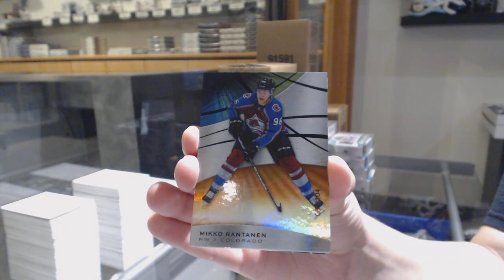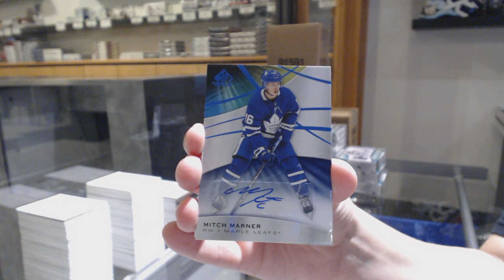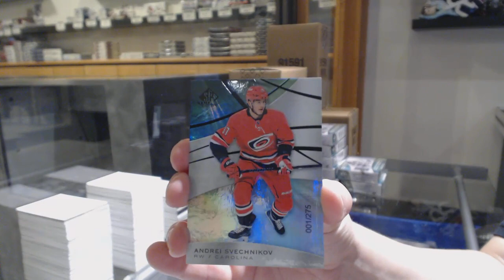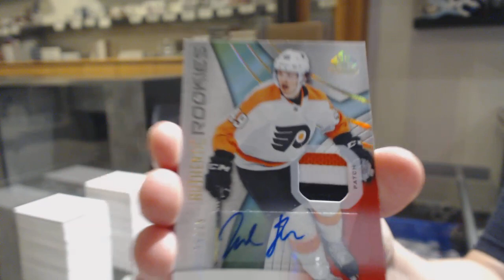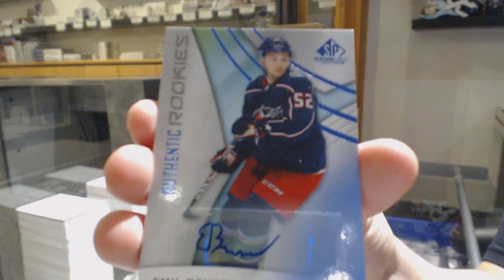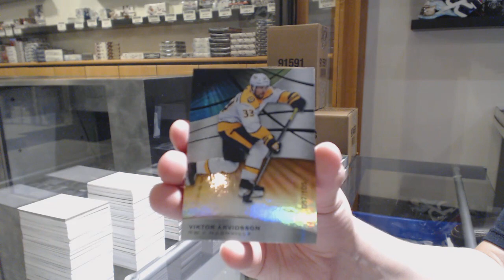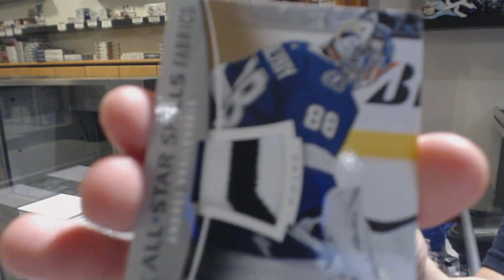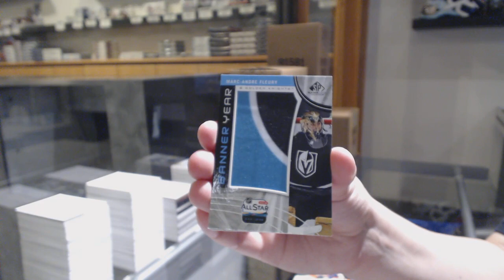19-20 Upper Deck SP Game Used Hockey 10 Box Case Break - C&C GB #10,889